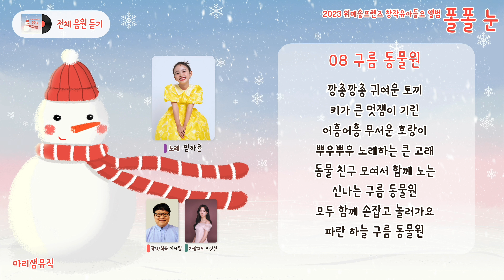08 구름 동물원 (Feat. 임하윤) / 2023 위메송프렌즈 창작유아동요 앨범 #2023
2023. 위메송프렌즈 창작유아동요 앨범 『폴폴 눈』

폴폴 눈이 내리는 겨울에서 출발해서
수박과 참외가 달콤한 여름까지의 시간에 담긴
많은 이야기를 예쁜 노랫말과 멜로디에 담았습니다.

위메송프렌즈 선생님들, 가창지도자 선생님
그리고 우리 노래하는 어린이들의 정성을
가득 모아 꾹꾹 눌러 담은 네번째 앨범을
우리 친구들과 부모님들께 선물해 드립니다.

*본 영상은 출연자(보호자)의 초상권을 포함한
개인정보 수집 및 활용 동의 후 게시 되었습니다.
노래와 관련한 이야기 및 더 다양한 동요 이야기는
블로그 『 마리샘 』에 소개 되어 있습니다.

유튜브 채널 『 마리샘 』 구독 신청하시고
예쁜 동요들을 더 빨리 만나보세요.

피아노 반주 악보는
『 온라인 서점 부크크 』 에서
곡명 또는 앨범명으로 검색하셔서 구입하실 수 있습니다.
[Album Credit]
-Executive Producer 이세일(마리샘)
-Lyrics by 박정순 엄다솜 심진하 김소윤 김수지 김인주 이문기 문영미
-Composed by 박정순 엄다솜 심진하 이명선 김수지 김인주 이문기 이세일
-Arranged by 이문기(이감독)
-Vocal Directed by 조정현 정지은 임효주 임은경
-Vocal by 김범준 고유정 조현서 탁예은 홍율아 라임트리프렌즈 원아인 임하윤 리틀라임트프렌즈
-Recorded, Mixed, Mastered by 배경건(써니뮤직) 오희섭(오선지스튜디오)
-M/V by 이세일(마리샘)